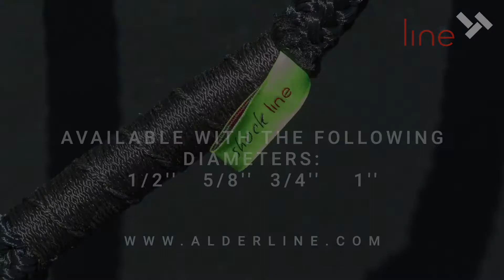Shockline by alderline